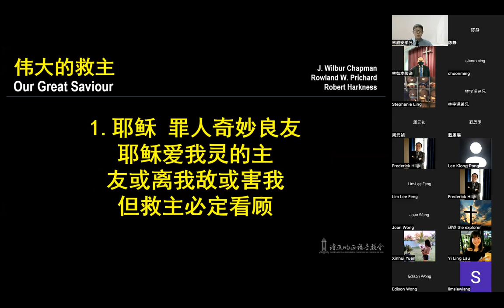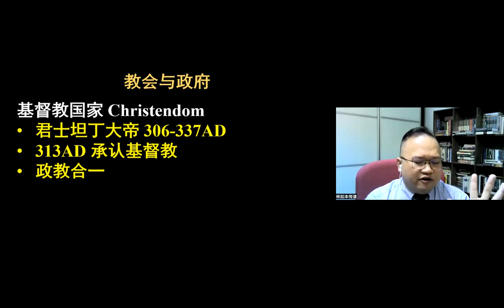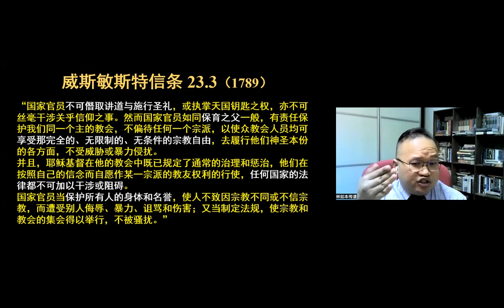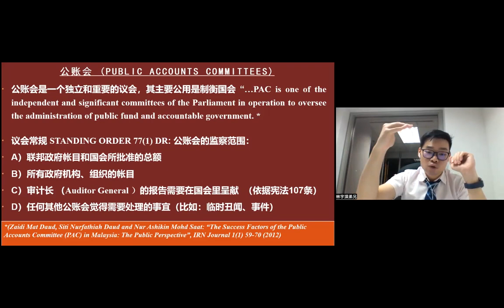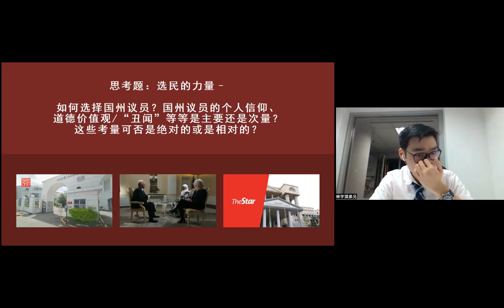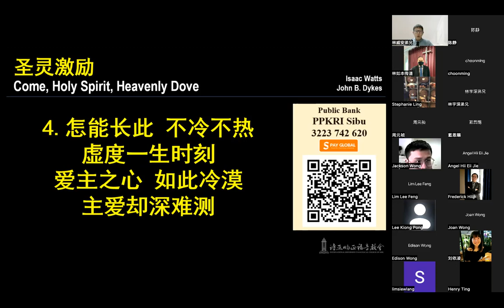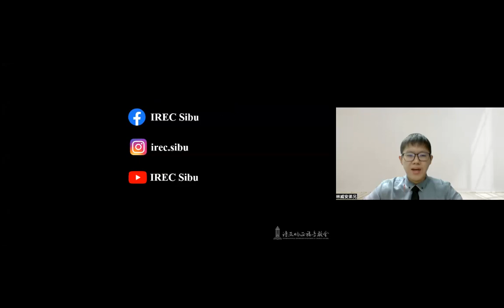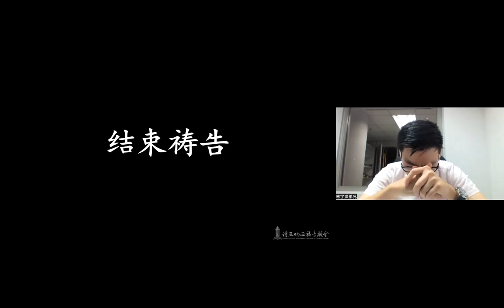2022 线上信仰讲座《基督徒与政治 - 浅谈马来西亚的政治处境》（2/2）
主讲：
林如本传道 BEng., MTh.
林宇深弟兄 LL.B (Hons), LL.M, CLP

奉献支持：Public Bank 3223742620